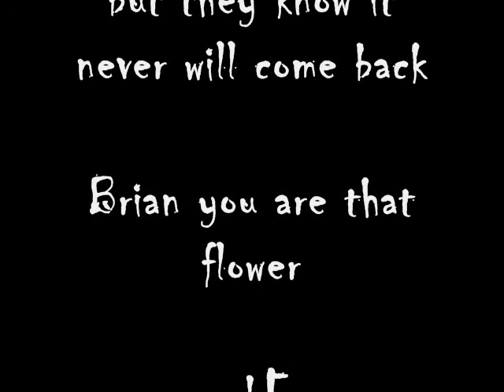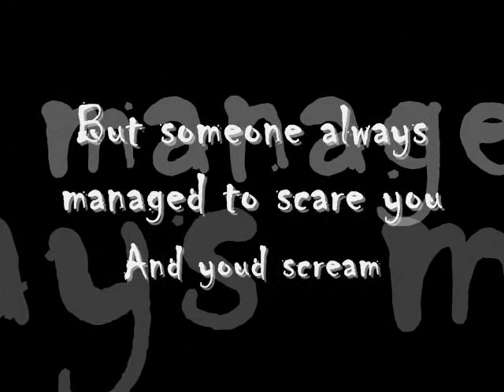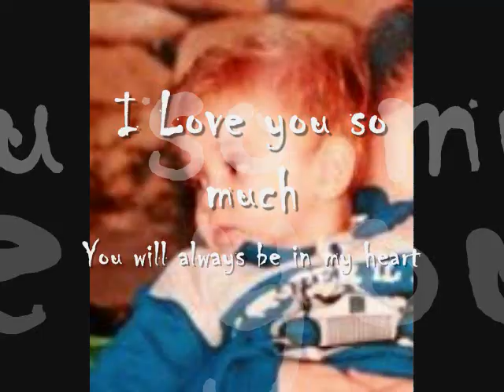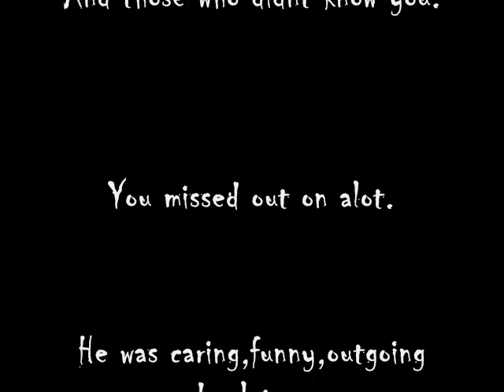R.I.P Brian Johansen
For those who dont know what happened:

He died after he slipped and fell off the bastions at Herbert Ganado Gardens in Valletta at 1845CEST on Saturday. The police said the boy was sitting on the wall and lost his balance, falling a height of 5 storeys.

It took time for the medical and rescue team to reach the place where the boy had fallen because of its inaccessibility.

He later died in the fucking hospital =[

He was special.Imade this vid to show he really was.I will never forgive myself for not stoppping our group from going in that fucking place.now all i have left is his memories and a heart full of guilt and regret.